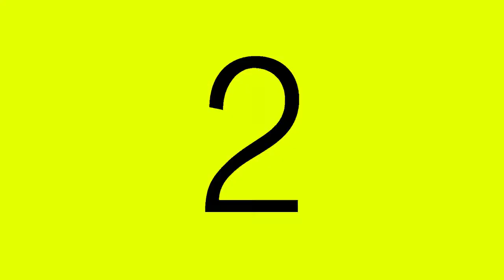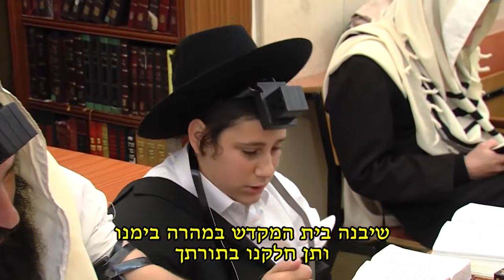סרט למזכרת שומע תפילה עם מנדול בולטון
מומלץ בחום לראות ולשתף לכולם